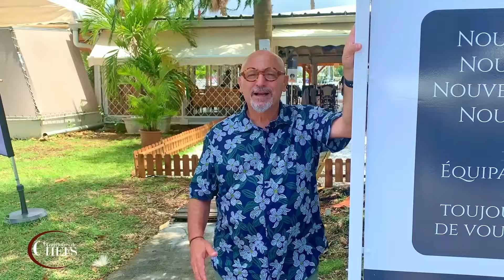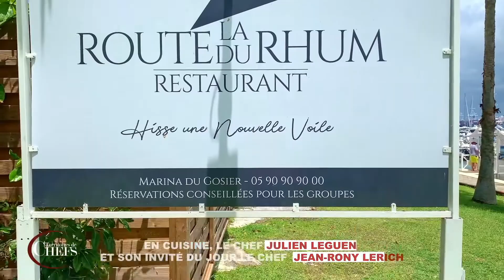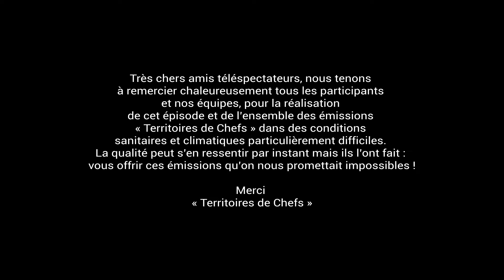Territoires de Chefs - Recette du restaurant La Route du Rhum - Guadeloupe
Recette de Daurade poêlée au foie gras avec ses légumes péyi réalisée par Julien Leguen Chef du restaurant La Route du Rhum à la Marina de Bas-du-Fort au Gosier, accompagné de son invité Jean-Rony Leriche, Chef du restaurant Maison JR Leriche à Toulouse. Une recette à base de daurades tout juste sorties de l'eau, 100% fraicheur, 100% Guadeloupe, pour Territoires de chefs.